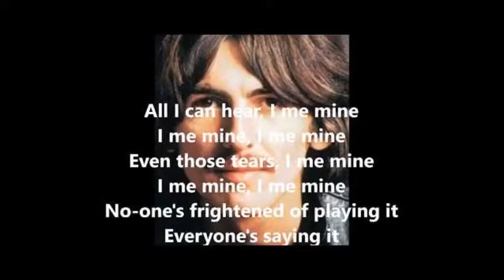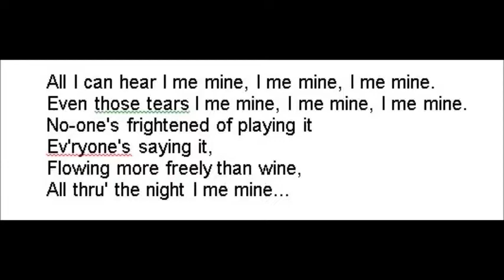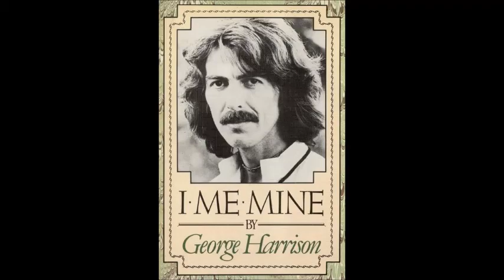I ME MINE - BEATLES - Versão Gilson Gaspar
Versão Gilson Gaspar

All thru' the day I me mine, I me mine, I me mine.
All thru' the night I me mine, I me mine, I me mine.
Now they're frightened of leaving it
Ev'ryone's weaving it,
Coming on strong all the time,
All thru' the day I me mine.

All I can hear I me mine, I me mine, I me mine.
Even those tears I me mine, I me mine, I me mine.
No-one's frightened of playing it
Ev'ryone's saying it,
Flowing more freely than wine,

Ev'ryone's saying it,
All thru' the night I me mine...